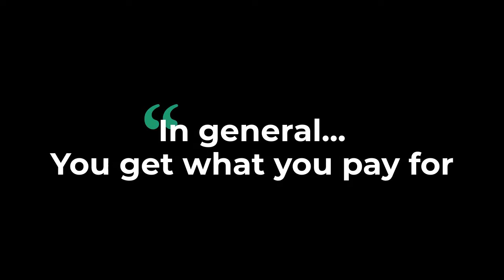CBD Oil prices | How does it work? - The Real CBD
Why is quality CBD so expensive? Why are there so many different prices for CBD products that look all the same?

Why are there so many different prices for the same products?
Cheap CBD oils may not be very safe. They do not go through proper purifying
and safety procedures to save on the manufacturing costs. Expensive CBD oils go through proper processing and manufacturing. They are sold using proper channels and are generally backed up by legal agreements.

Proper tested CBD oils are better for medicinal purposes as it is guaranteed that no impurities can react with your body.

In general – “You get what you pay for”. Learn more why CBD Oil is so expensive

Buy CBD Oil - The Real CBD

You can buy our CBD products anywhere online. We have a strong footprint in Spain, UK, Denmark, Sweden, and other Northern European countries. Here is where you can find the Highest Quality Full Spectrum CBD Products. We sell and ship a wide range of CBD products, including tinctures, CBD patches, CBD powders, and capsules.